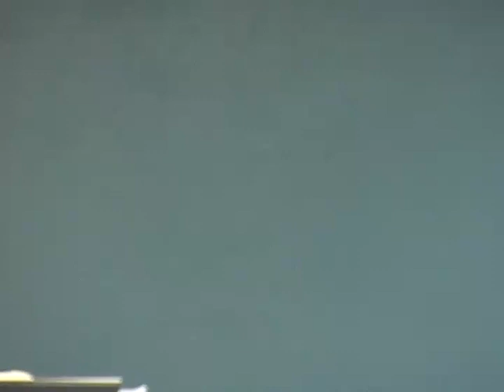Relationship Conference 2014 - Bishop Kevin Foreman